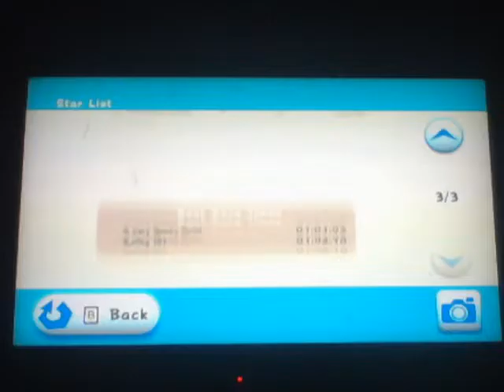Super Mario Galaxy Episode 11: A Major Freeze In The Bedroom